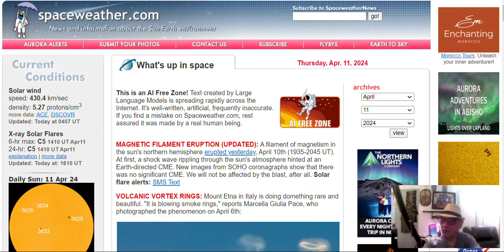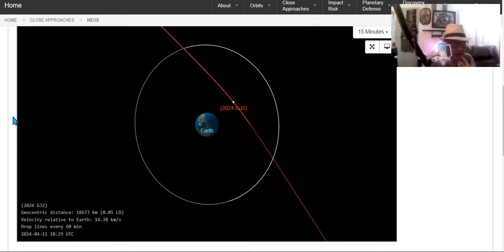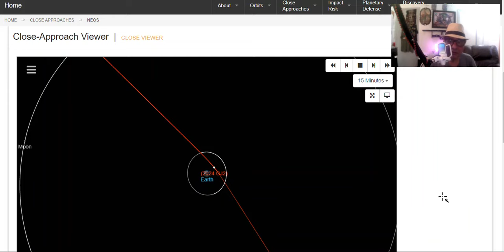ASTEROID 2024 GJ2 : UPDATE Part 3 as of 1 PM, est..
Update as of 1PM, est... from Spaceweather
condition code drop from a 7 to a 4
-JPL
-NEO
tools:
Credit:
Spaceweather Fireball NEW updates report
NOAA / National Weather Service
U.S. Tsunami Warning System
Earthquake live
Interactive Map of Active Volcanoes and recent Earthquakes world-wide=